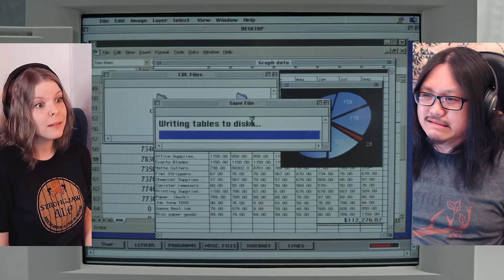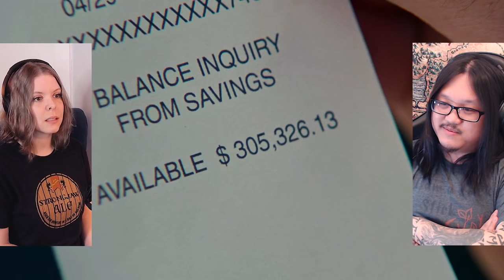Office Space | Canadian First Time Watching | Movie Reaction | Movie Review | Movie Commentary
Simone & George are reacting to Office Space for the first time! Canadians React!

00:00 - Intro
01:12 - Office Space
23:49 - Discussion

Welcome to Cinebinge, we are watching Office Space for the first time!